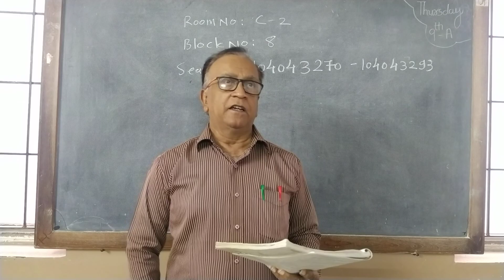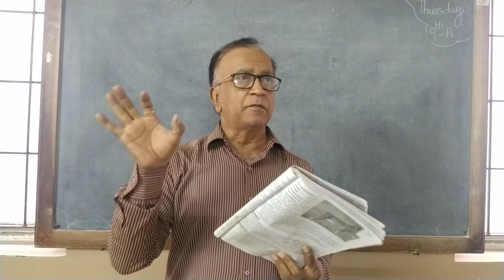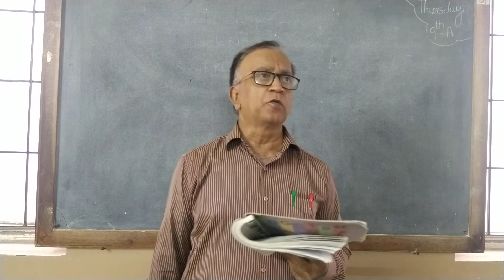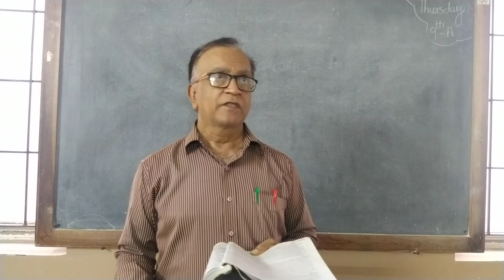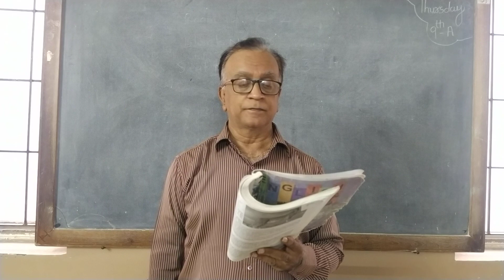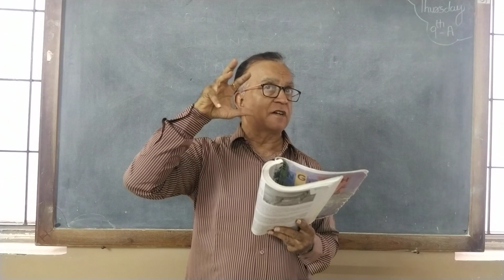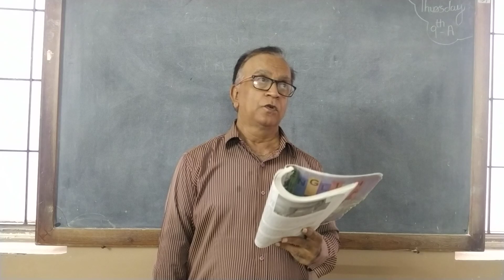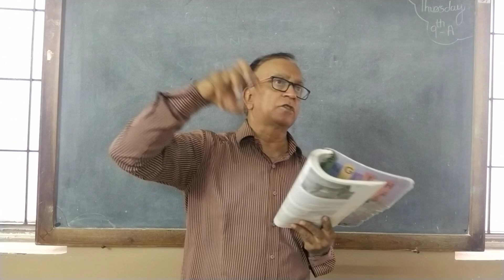Std 9 ENGLISH Unit 1 PART-1 BY: ABHANI SIR